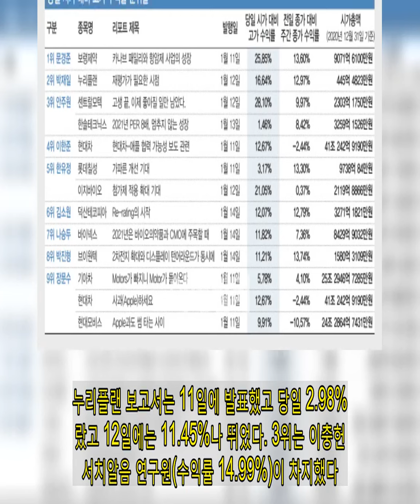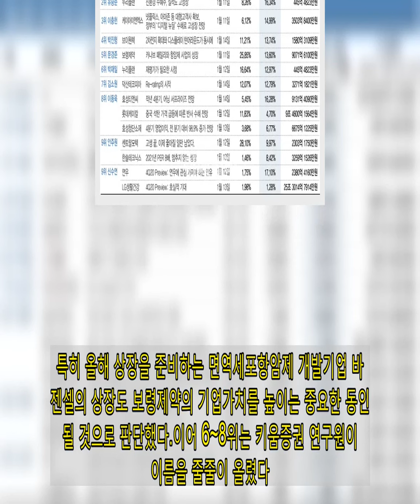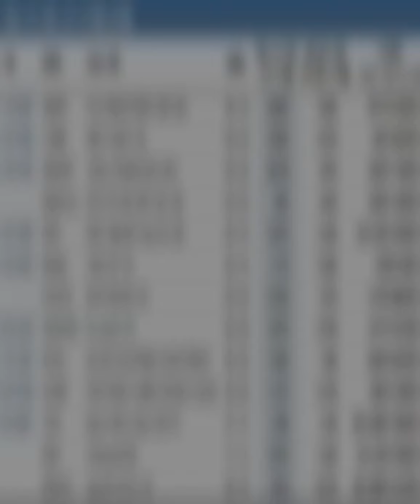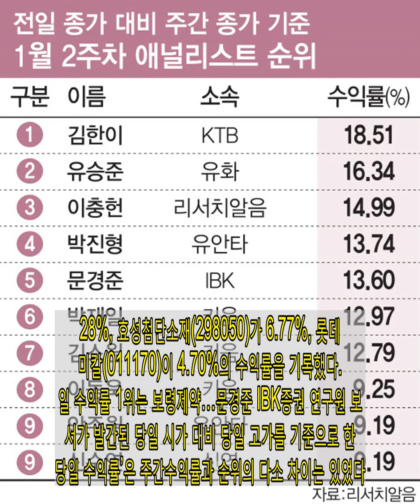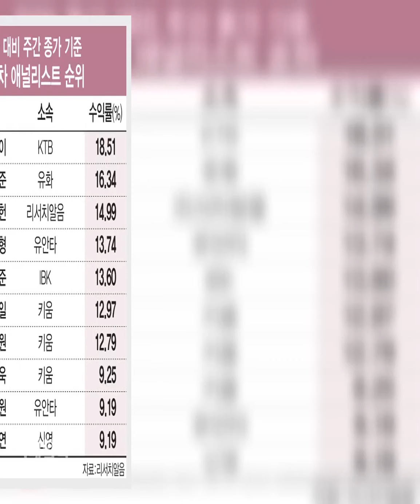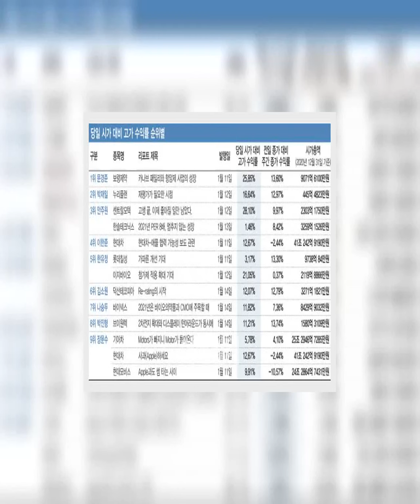[스타애널]김한이 KTB투자증권 연구원, CJ로 ‘주간수익률 1위’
2021년부터 이데일리가 리서치알음과 함께 빅데이터를 통해 증권사 분석 리포트의 주가 영향력을 점검합니다. 실제 개인투자자들의 수익률 향상에 기여하고자 리포트 영향력, 파급력, 지속력 등을 꼼꼼히 점검해 주간, 월간, 분기, 반기, 연간 단위로 ‘스타 애널리스트’를 선정해 발표합니다. 우선 주간 기준으로 발간일 전일 종가 대비 주간 종가로 주간 스타 애널리스트를 선정했습니다. 리포트 발간일 시가 대비 고가 등락률을 계산한 ‘당일 수익률’ 순위도 함께 공개합니다.[이데일리 박정수 기자] 김한이 KTB투자증권 연구원이 지난주(11~15일) 보고서를 발간한 연구원 가운데 가장 높은 주간 수익률을 냈다. 지주회사 종목 CJ(001040) 가치평가에 변동요인이 발생해 관련 내용과 투자 전략을 제시했다. 이외 수익률 상위에는 실적 시즌인 만큼 4분기 호실적이 예상되는 종목 관련 보고서를 낸 연구원이 이름을 올렸다. 특히 호실적과 함께 친환경 수혜주, 넷플릭스 관련주, 바이오 종목이 대부분이다. 보유지분 가치에 CJ `쑥`…그외 톱 5 중소형주 17일 이데일리가 독립 리서치센터 겸 빅데이터업체 리서치알음으로부터 받은 자료에 따르면 지난주 리포트를 발간한 연구원 가운데 김한이 연구원이 18.51%로 가장 높은 주간 수익률(전일 종가 대비 주간 종가 기준)을 기록했다. 지난주 코스피가 3150선에서 3080선으로 2% 이상 빠지며 11주 만에 하락세를 보였던 점을 고려하면 선방한 셈이다. 김 연구원은 지난 13일 ‘CJ가 달라졌다’라는 CJ 보고서를 발간했고, 당일에 CJ는 5%대 뛰었다. 이후 14일에는 11%나 급등했다. 자회사인 CJ올리브영이 프리 IPO(상장 전 지분 투자)를 하면서 CJ가 보유한 지분가치가 높게 평가됐다. 성공적 프리 IPO 외에도 최근 부쩍 눈에 띄는 CJ올리브영의 적극적 마케팅으로 객단가 상승 및 실적개선 기대, CJ푸드빌과 CJ CGV(079160) 등 자회사들 재무구조 불확실성 완화도 긍정적으로 봤다.주간수익률 2위는 유승준 유화증권 연구원으로 16.34%의 수익률을 기록했다. 유 연구원은 누리플랜(069140)을 친환경 수혜주로 꼽았고 실적도 고성장할 것이라 내다봤다. 누리플랜 보고서는 11일에 발표했고 당일 2.98% 올랐고 12일에는 11.45%나 뛰었다. 3위는 이충헌 리서치알음 연구원(수익률 14.99%)이 차지했다. 이 연구원은 케이아이엔엑스(093320)가 넷플릭스, 아마존 등 대형고객사를 확보, 정부의 ‘디지털 뉴딜’ 수혜로 고성장이 전망된다고 판단했다. 박진형 유안타증권 연구원은 2차전지 투자 확대 지속과 디스플레이 턴어라운드 수혜 예상으로 브이원텍(251630)의 보고서를 내놨고 수익률 13,74%로 4위를 기록했다.   5위는 보령제약(003850) 보고서로 13.60%의 수익률을 낸 문경준 IBK투자증권 연구원이었다. 보령제약은 자체 블록버스터 신약 카나브패밀리와 항암제 품목 성장을 기반으로 적극적으로 신약을 개발해 사업의 부가가치를 높여가고 있다고 분석했다. 특히 올해 상장을 준비하는 면역세포항암제 개발기업 바이젠셀의 상장도 보령제약의 기업가치를 높이는 중요한 동인이 될 것으로 판단했다.이어 6~8위는 키움증권 연구원이 이름을 줄줄이 올렸다. 박재일 연구원이 ‘재평가가 필요한 시점’이라는 누리플랜(069140) 보고서를 내 12.97%의 수익률을 냈고, 김소원 연구원이 ‘리레이팅의 시작’이라는 덕산테코피아(317330) 보고서를 내놓아 12.79%에 성과를 냈다. 8위는 9.25%의 수익률로 이동욱 연구원이 차지했다. 다만 이동욱 연구원은 지난주 3개 종목에 대한 보고서를 내놓았다. 종목별로 보면 효성티앤씨(298020)가 16.28%, 효성첨단소재(298050)가 6.77%, 롯데케미칼(011170)이 4.70%의 수익률을 기록했다. 당일 수익률 1위는 보령제약…문경준 IBK증권 연구원 보고서가 발간된 당일 시가 대비 당일 고가를 기준으로 한 ‘당일 수익률’은 주간수익률과 순위의 다소 차이는 있었다. 10명의 연구원 중 5명의 연구원이 주간수익률과 당일 수익률 순위에 동시에 이름을 올렸다.당일 수익률 1위는 보령제약을 낸 문경준 연구원이 차지했다. 보고서 당일 시가 대비 고가 수익률은 25.85%에 달한다. 이날 보령제약은 가격제한 폭까지 오르기도 했다. 문 연구원은 주간수익률에서도 13.60%로 5위를 차지했다. 당일수익률 2위도 주간수익률 상위권에 이름을 올렸던 박재일 연구원이 차지했다. 박 연구원이 누리플랜(069140) 보고서를 냈던 12일 당일 시가 대비 고가 수익률이 16.64%에 달한다.당일수익률 3위(14.78%) 또한 주간수익률 9위(9.19%)를 차지한 안주원 유안타증권 연구원이 이름을 올렸다. 안주원 연구원은 센트랄모텍(308170)과 한솔테크닉스(004710) 보고서를 지난 12일과 13일에 걸쳐서 내놨다. 안주원 연구원의 센트랄모텍 당일 시가 대비 고가 수익률은 28.10%에 달하나 한솔테크닉스는 1.46%에 불과하다. 다만 각각 종목은 주간 종가 수익률은 9.97%, 8.42%를 기록했다.이외 이한준 KTB투자증권 연구원이 12.67%로 당일수익률 4위를 차지했고 한유정 대신증권 연구원이 12.11%로 당일수익률 5위를 기록했다. 이어 김소원 키움증권 연구원(12.07%), 나승두 SK증권 연구원(11.82%), 박진형 유안타증권 연구원(11.21%), 장문수 현대차증권 연구원(9.45%), 유승준 유화증권 연구원(8.26%) 순이다.한편 지난주에는 총 552개의 보고서가 발간했다. 주간 및 당일 수익률 상위권 연구원의 소속 증권사는 대형사와 중소형사 모두 고루 이름을 올렸다.